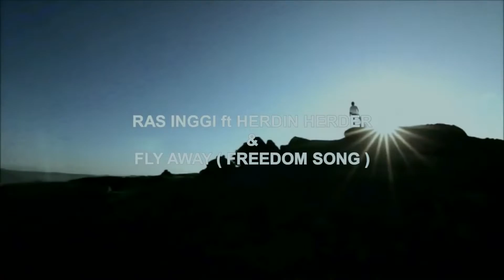RINTIHAN ALAM - Ras Inggi ft Herdinherder Fly Away (Freedom Song) (OFFICIAL VIDEO)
☑ FB. : Fly Away ( Freedom Song )
☑ Twitter. : @Rasinggi
☑ Instagram : @fly away (freedom song)
☑ Fanpage. : Fly Away ( Freedom Song )